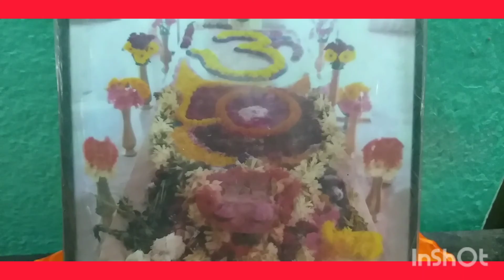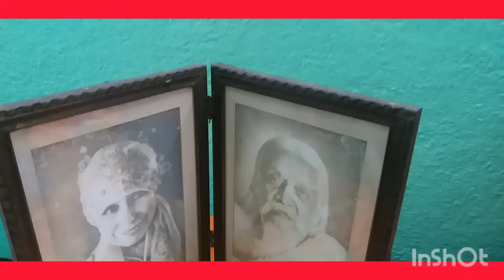Janmastami Special Vlog # জন্মাষ্টমী 🙏Jai Shree Krishna